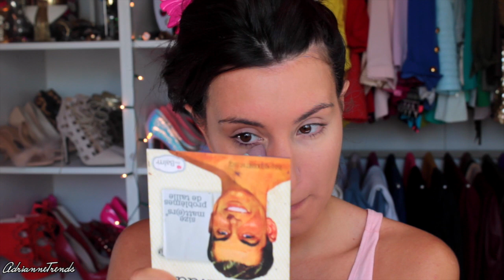| GRWM | Make up mauve et look à l'esprit vintage pour une Soirée d'été !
SOINS :
Contour des yeux EYE CANDY KAESO

Anticerne MAC pro longwear nw20
Poudre BEN NYE teinte BUFF
Poudre PREP + PRIME MAC
Faux cils RED CHERRY 217
Crayon NYX mauve
RAL MAC en teinte « faux »

∞Codes promo et parrainages :

•MAKE UP MINERAL entrez le code 04169506 lors de votre inscription pour que je vous parraine et gagnez 5€ de réduction sur votre première commande dès 40€ d'achats

•BEAUTE PRIVEE : (jusqu'à -80% sur des tas de marques de beauté)

•IGRAAL : (pour gagner des cashbacks grâce à vos achats internet) (il me semble qu'un cashback de 3€ est crédité sur votre compte si vous passez par un parrainage ;))

•Questions les plus posées :
-Je suis née le 17 Mai 1991, j'ai 24 ans :)
-Je suis du Sud de la France (Marseille)
-Je mesure 1m71
-Je suis actuellement en formation conseil en image/Relooking
-Je ne souhaite pas de faire de swap pour le moment

Musiques :
• felix Jaehn - Ain't nobody
•rainbow from rain - Summer day
•Dark horse - bella Ruse
• first date - Leslie hunt
•Sunset sons - Remember

Be inspired,
Love, A.